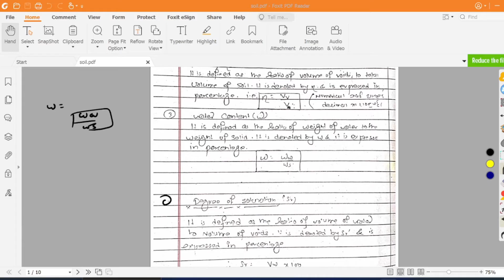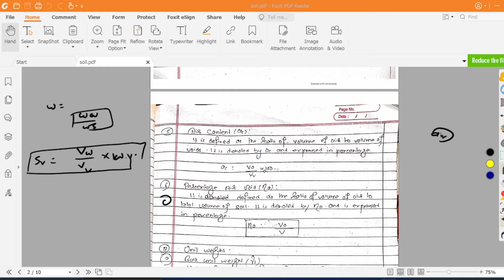Soil Mechanics | Basic definition + Numerical | Chapter 1 | 2017 PU | Void ratio, Porosity,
SOIL MECHANICS
CHAPTER 1
YOU CAN FIND ME

Sudip Dhakal

Other Videos Related to Castigliano's Theorem
Numerical 6